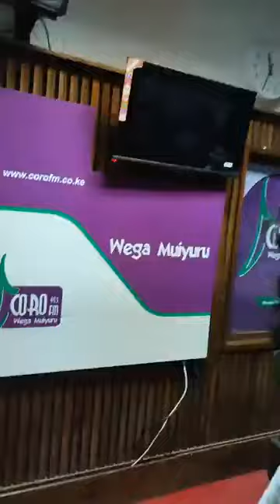Ambitious Alice Mwene Naivasha Ft Joy Wa Macharia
Friday Night Express on date 29 March 2024